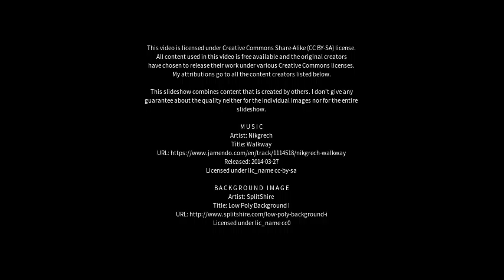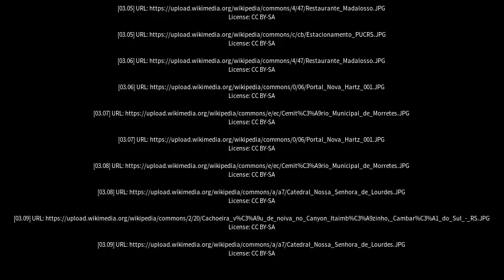Best places to visit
Best places to visit - Tamandaré (Brazil) Best places to visit - Slideshows from all over the world - City trips, nature pictures, etc.